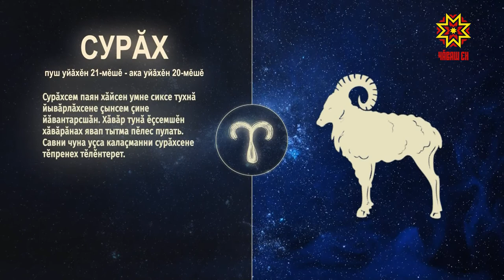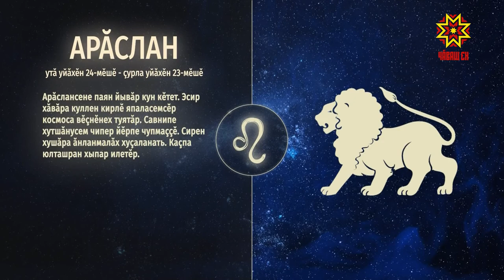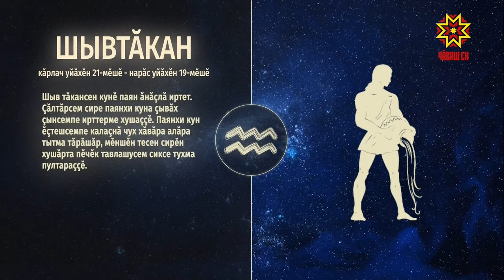Ир пулсан. Выпуск 31.08.2020